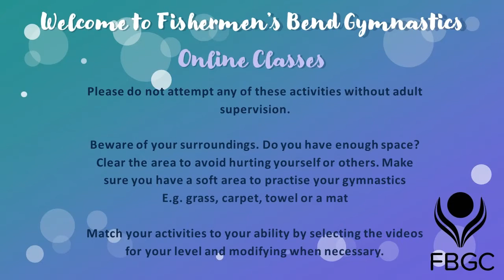FBGC Launch Pad SKILLS T3 Wk7 Locomotion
Suitable for Launch Pad Skills and Foundations Squad